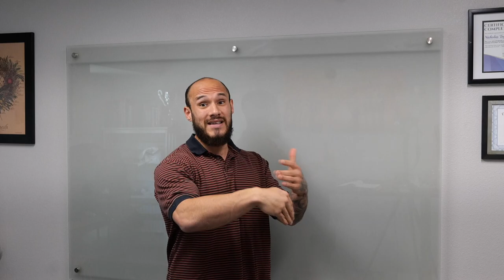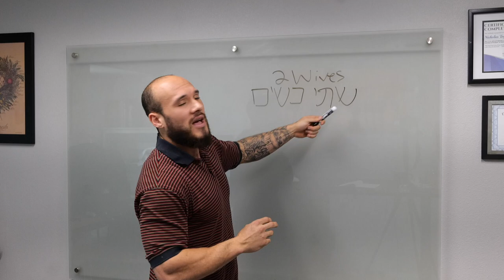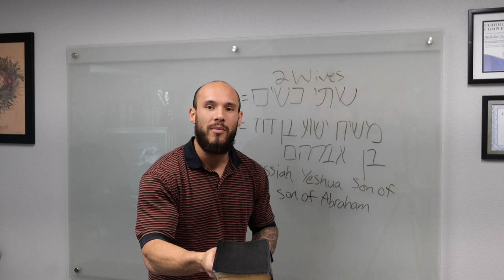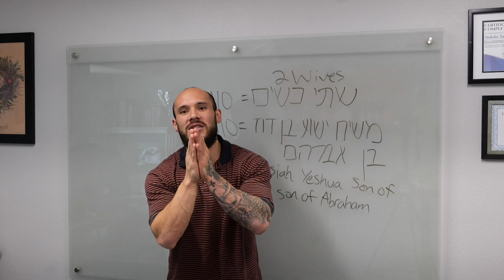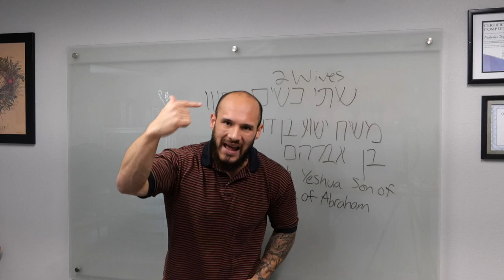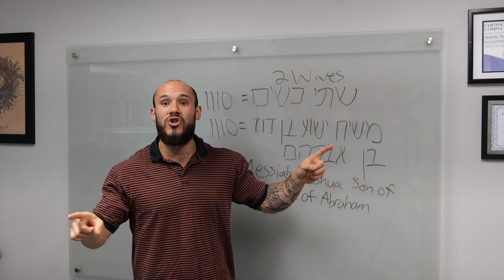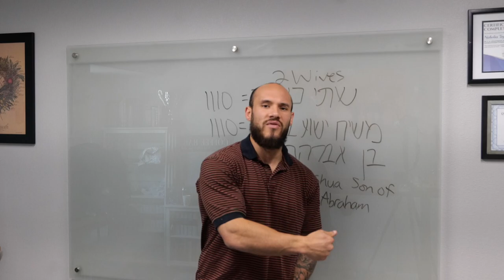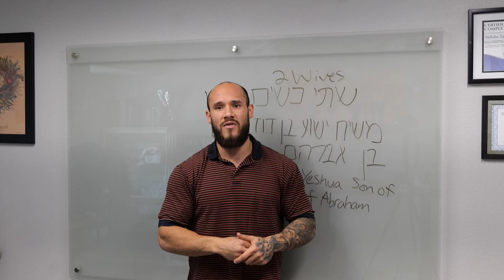Jesus, Jews, And Fullness Of The Gentiles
We invite you to our emailing list Revelation Church through our website Revelation-church.org to receive weekly blog teachings and to stay up to date with our announcements! Please prayerfully consider sowing into the work we are doing at Revelation Church through our website.

Blessings.
Pastor Nick